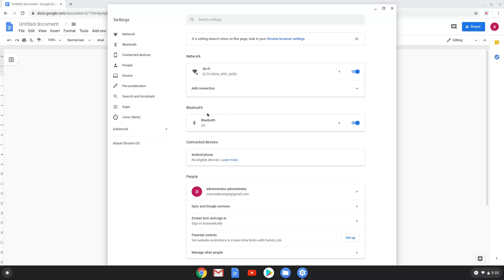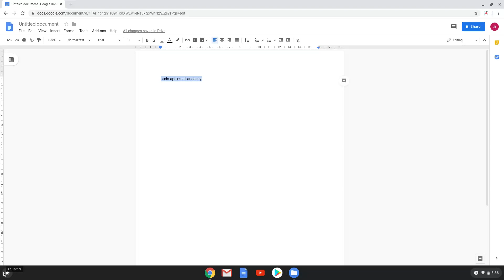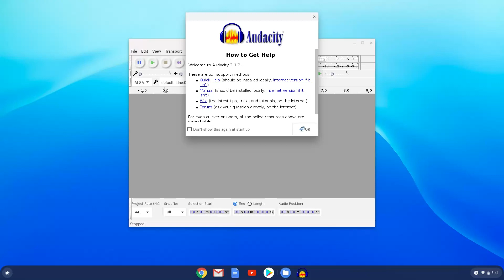How to install Audacity on a Chromebook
In this video, we are looking at how to install Audacity on a Chromebook.  Enjoy!

We created updated tutorials about install Audacity on a Chromebook.

To install the Windows version of Audacity, works only with Chromebooks with Intel and AMD CPUs, look

To install the Linux version of Audacity with some additional features works on all Chromebooks, look